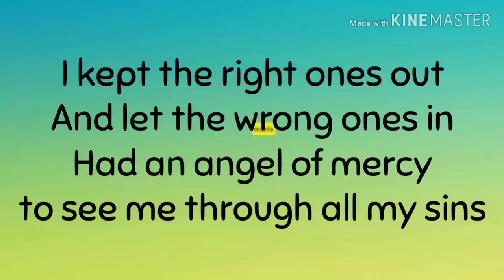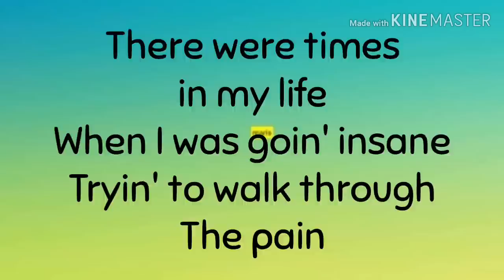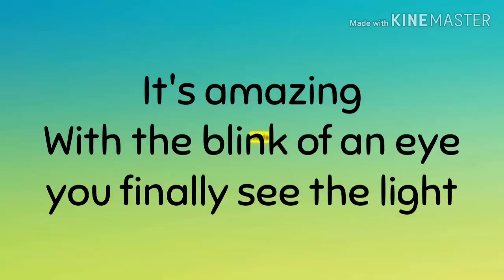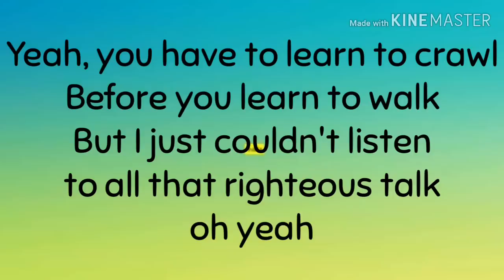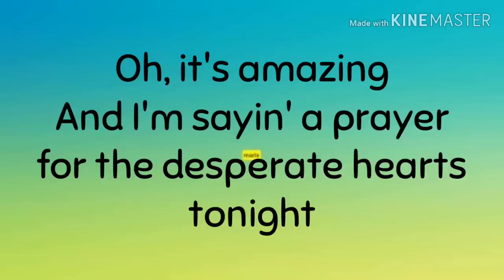AMAZING - Aerosmith (Lyrics)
by maris